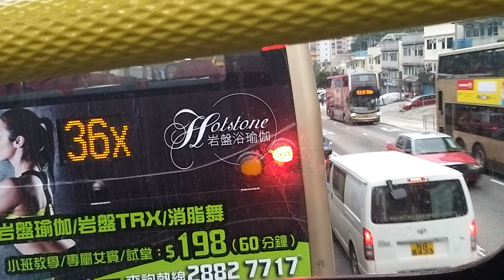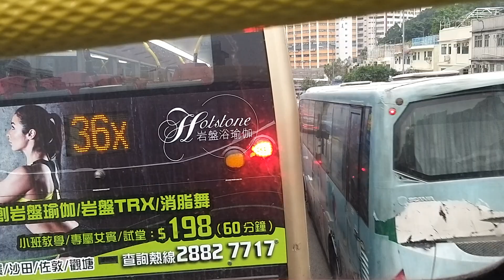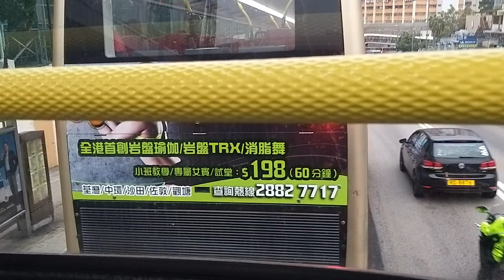梨木樹邨→和宜合道運動場